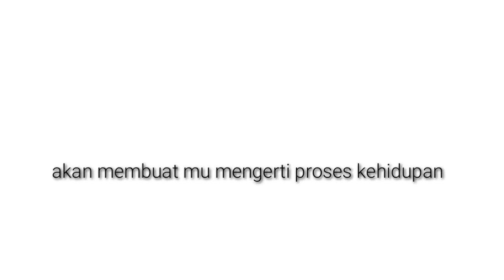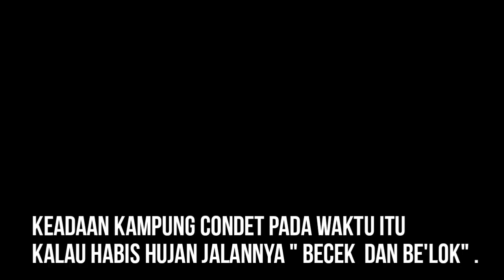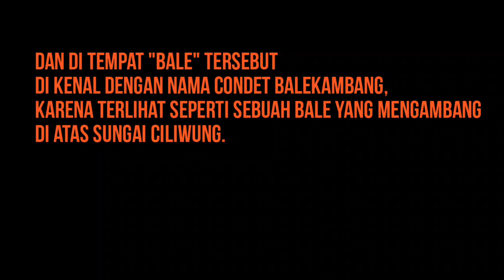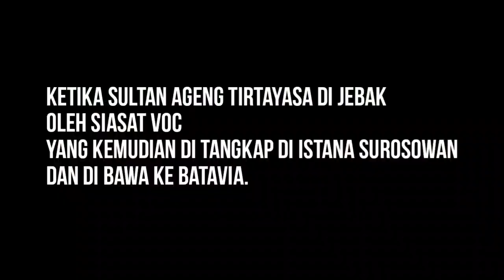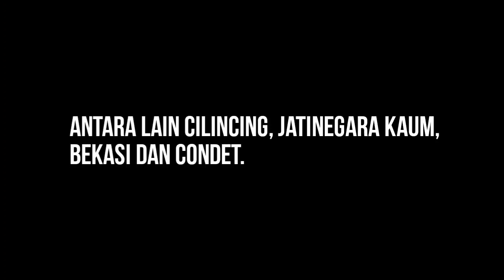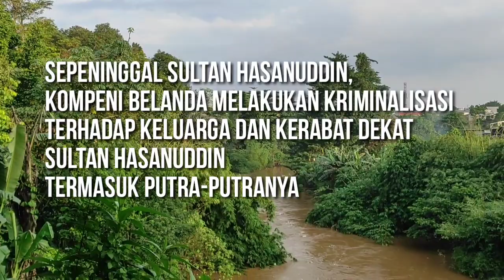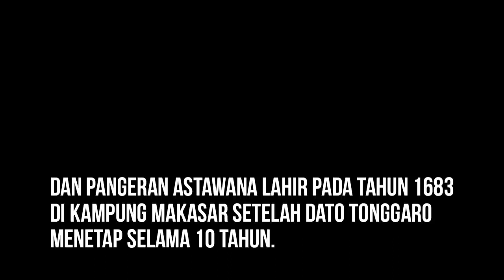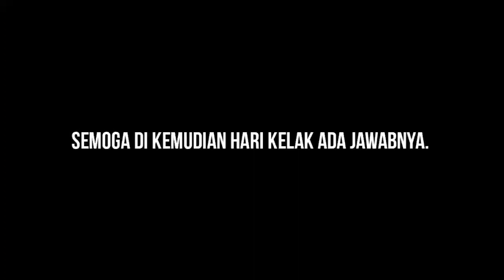Menelusuri Sejarah | Legenda Condet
Cerita Rakyat yang sudah turun temurun di ceritakan di daerah condet.

yang merupakan asal usul kampung Condet yang terbagi menjadi dua bagian yaitu Condet Batu Ampar dan Condet Balekambang.

hal ini menarik perhatian saya oleh sebab itu saya mencoba melakukan penelusuran sejarah
agar lebih jelas Siapakah Beliau yang menjadi tokoh utama yang menjadi "pendiri kampung Condet".

yang di kenal di masyarakat sebagai Pangeran Geger Polong dan kisah pernikahan anaknya maimunah yang cantik jelita yang di nikahi oleh Pangeran Astawana anak dari Dato Tonggaro dari Kesultanan Gowa.

untuk lebih jelasnya mari kita telusuri bersama.
semoga kita lebih kenal dengan sejarah kampung kita.

penelusuran sejarah legenda ini juga sudah saya tulis dalam blogspot.com